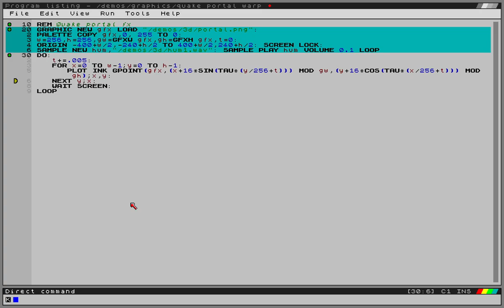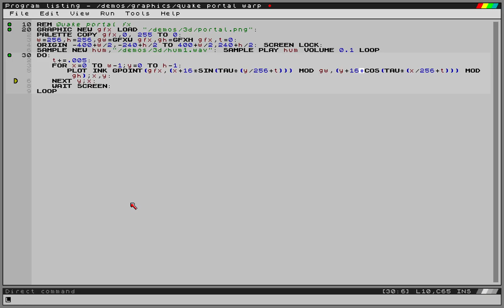Quake-style warping effect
Warping a port al texture, algorithm based on that use by Quake 1. Also did some lava for a laugh.